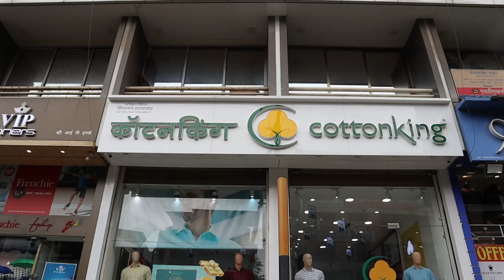Cottonking Kalyan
Shop No. 11 & 12, Sun-Soman Square Building, Sahajanand Chowk, Agra Rd, Kalyan(W), Swanand Nagar, Beturkar Pada, Mumbai, Kalyan, Maharashtra 421301